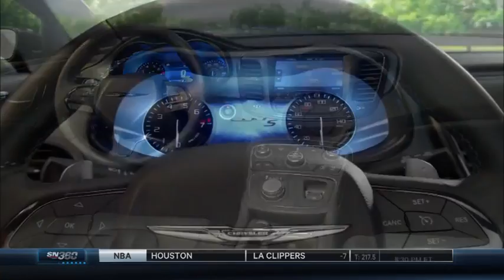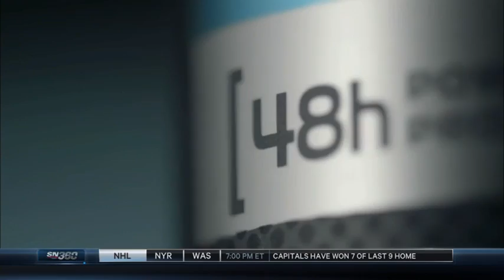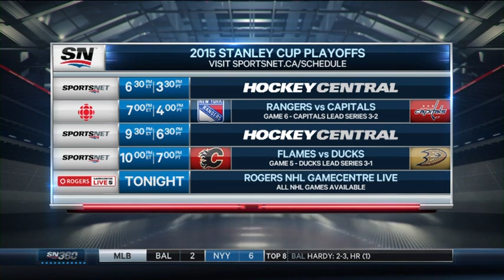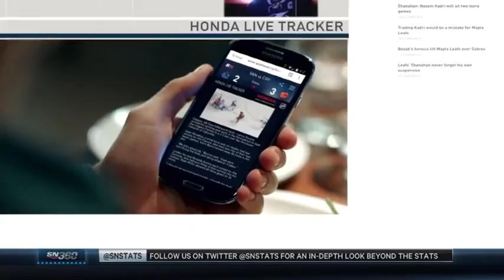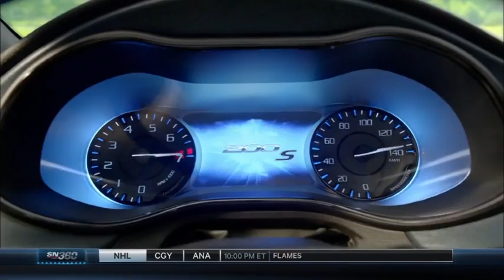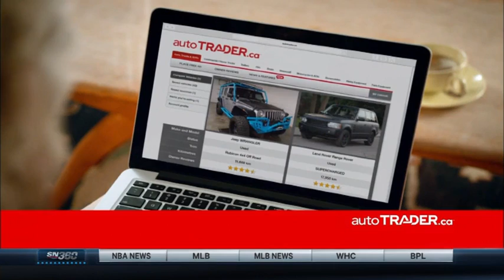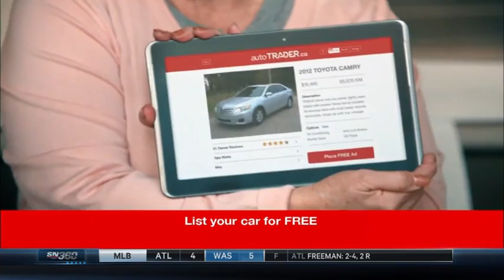Match complet | Finale de la Coupe du Président 2015, Match #3 - Océanic vs Remparts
Voici dans son intégralité le 3e match de la finale de la Coupe du Président 2015.

Here is game 3 of the 2015 President Cup final